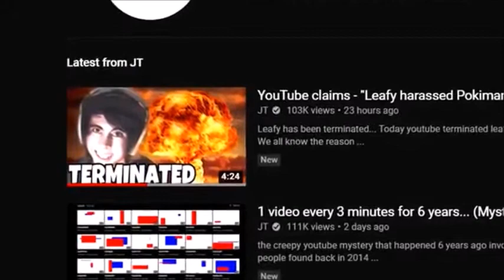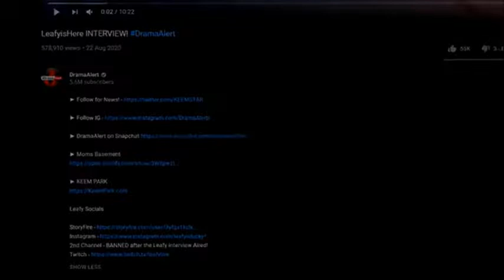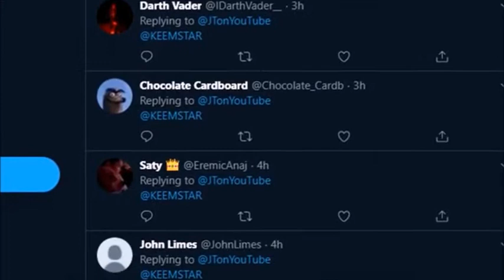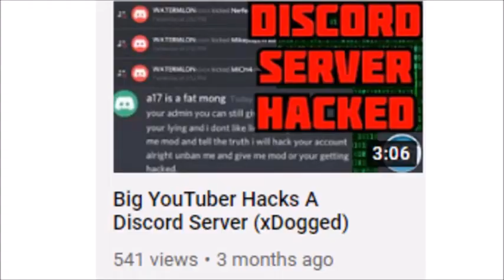I Disagree With JT For Striking Keemstar. Here's Why